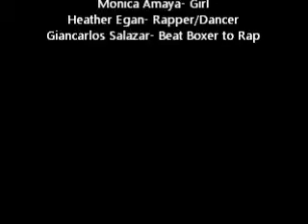Excema and Melanoma Skit/Rap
Ms. Thoppil's 6th period Anatomy